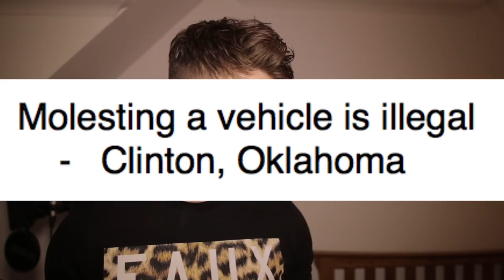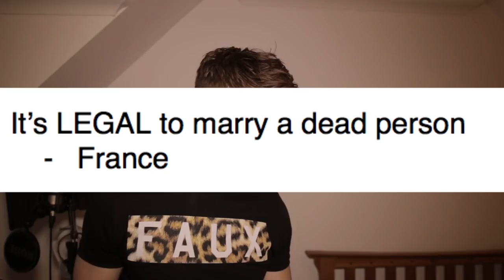Craziest Laws 2015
Some of the most outrageous laws ever invented.